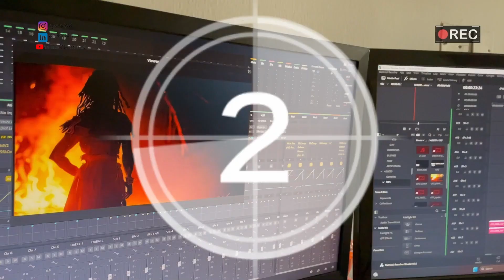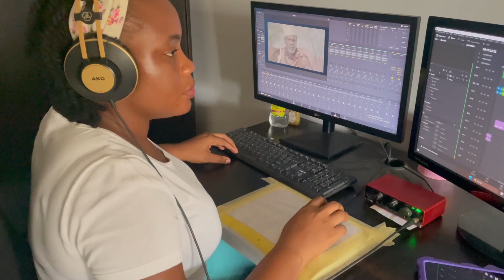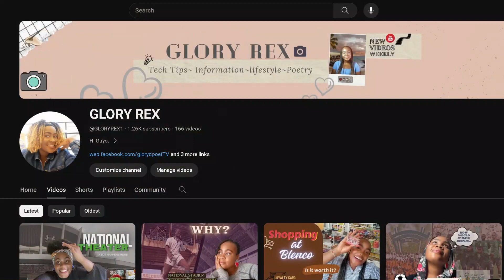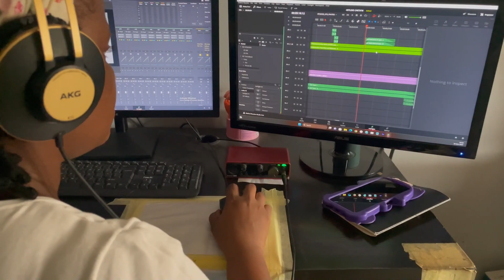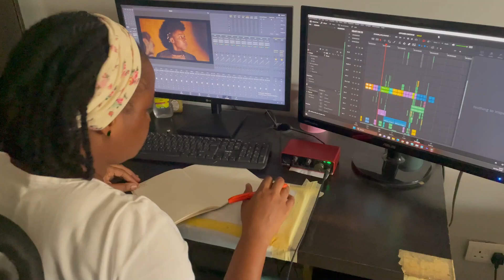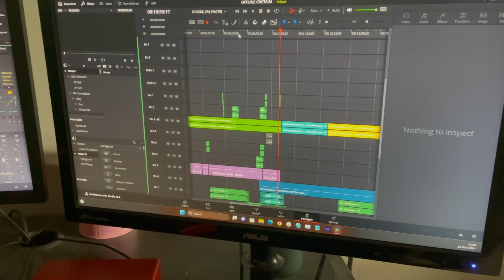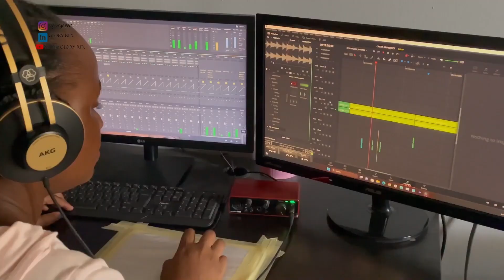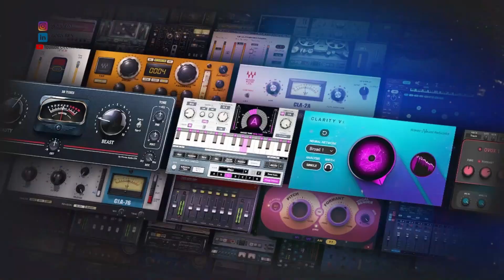JOURNEY SO FAR 🎥GLORY REX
This is my journey so far
Things I have learnt, victories and memories to keep encouraging you that all hope is not lost.

Work better 😎 work smarter ✌️

☆彡My Instagram►

☆彡My Facebook►

 / glorydpoettv.  .
☆彡My LinkedIn ► GLORY REX

FRAME IO REVIEW AS A MOVIE SOUND EDITOR ►UNIQUE BENEFITS ► HOW TO USE FRAME IO/SIGN UP 🎥 GLORY REX

 • FRAME IO REVIEW AS A MOVIE SOUND EDIT...

HOW TO FILM AN AUDITION VIDEO►BASIC SELF-TAPE TIPS YOU SHOULD KNOW► REALITY SHOW AUDITION 🎥GLORY REX

 • HOW TO FILM AN AUDITION VIDEO►BASIC S...

HOW I EDITED 'NAME AND SURNAME' ON MY 🇳🇬 INTERNATIONAL PASSPORT ► MUST YOU GO TO ABUJA? 🤨 🎥GLORY REX

 • HOW I EDITED 'NAME AND SURNAME' ON MY...

HOW I GOT TO EBONYLIFE ACADEMY ►SCHOLARSHIP FOR AUDIO ENGINEERING IN LAGOS ►DETAILED INFO ►GLORY REX

 • HOW I GOT TO EBONYLIFE ACADEMY ►SCHOL...

HOW I APPLIED FOR FRANCE STUDENT VISA FROM NIGERIA►AFFORDABLE SCHOOL FEES ►DETAILED INFO 🎥 GLORY REX

 • HOW I APPLIED FOR FRANCE STUDENT VISA...

AFTER YOU'VE GOT YOUR STUDENT VISA TO FRANCE, WHAT NEXT? ► STUDENT WORK PERMIT IN FRANCE🎥 GLORY REX

 • AFTER YOU'VE GOT YOUR STUDENT VISA TO...

HOW TO CHANGE SURNAME ON YOUR BVN AND BANK ACCOUNT NAME TOO►REQUIRED DOCUMENTS 🎥GLORY REX

 • HOW TO CHANGE SURNAME ON YOUR BVN AND...

❤️ VIDEO CREDIT 🎥
PRODUCER/ EDITOR - GLORY REX
MONTAGE ►FEMI REX ( INSTAGRAM ID @mascotfx)
GRAPHICS ► GLORY REX /CANVA